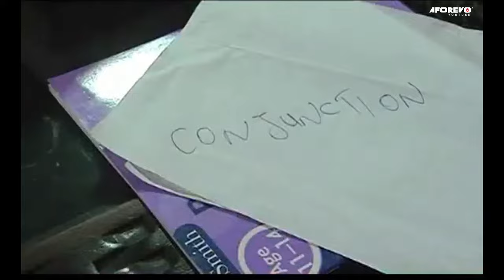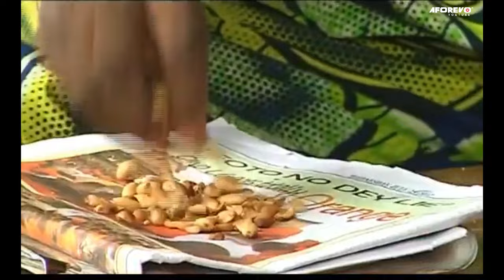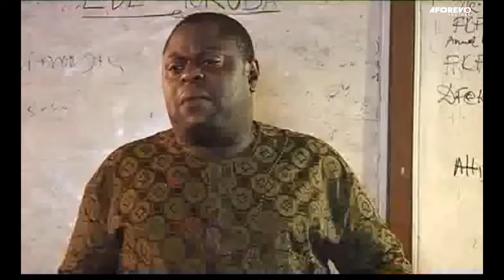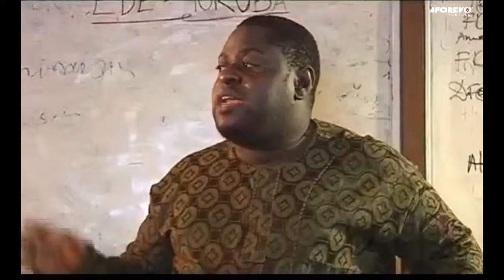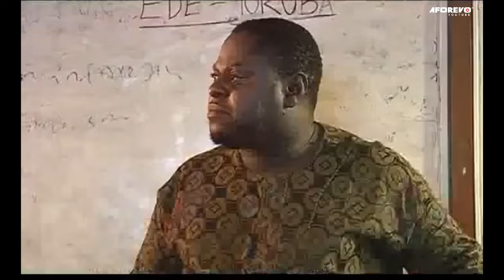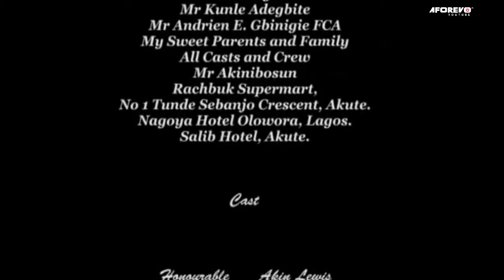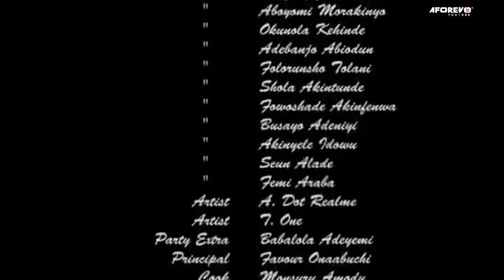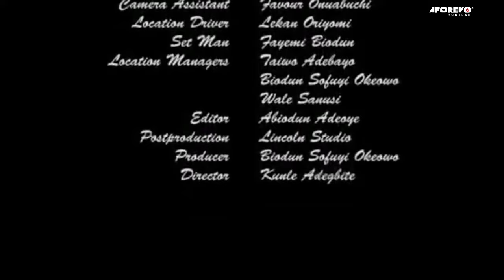SWEET 16 - A Nigerian Yoruba Movie Starring - Bukky Wright, Biodun Okeowo